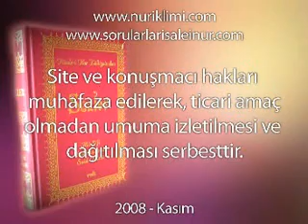Sorularla Sözler 15. Bölüm - 2. Sözün Soru-Cevapları (1)